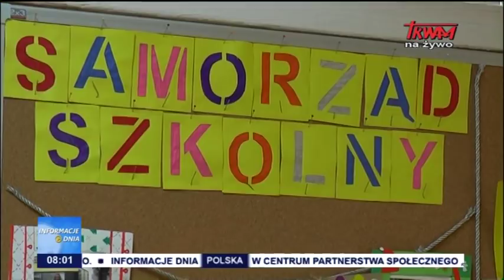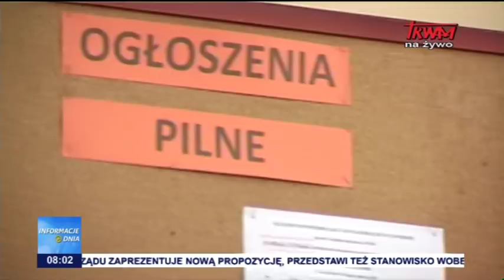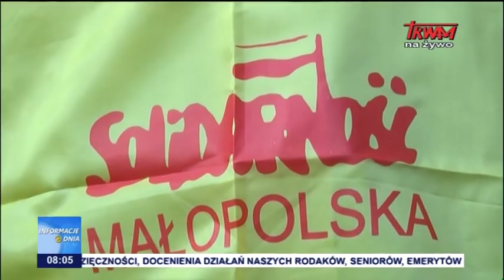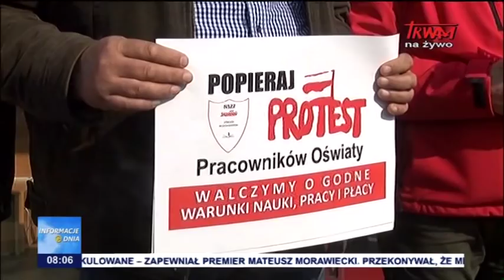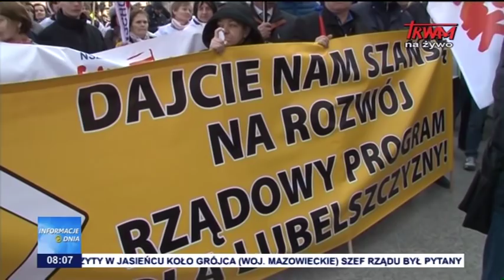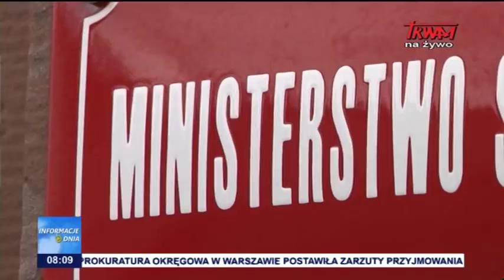Informacje Dnia 05.04.2019 [08.00]